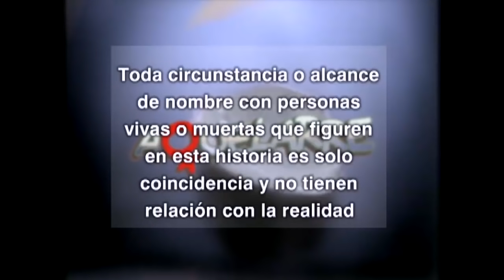¡La revelación de Rodolfa! | Aquelarre - T1E23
¡Bernardita no da más! Siguen las noticias para las Patiño, esta vez Rodolfa le contó a su mamá y a Poncia que la nueva prometida de Pepe Romano fue a la tienda a comprar su vestido de novia. Ante la revelación, Bernardita le dijo que debía olvidar para siempre a ese malvado hombre. Pero al parecer no será nada de fácil,  ya que hay una poderosa razón que los unirá para siempre...¿La aceptarán?